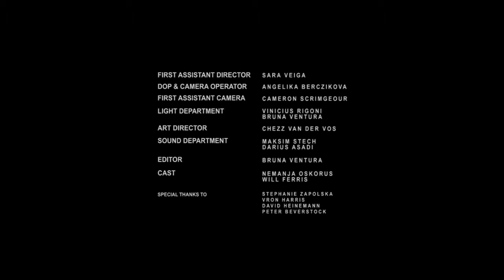Kodak Commercial | Behind the Scenes